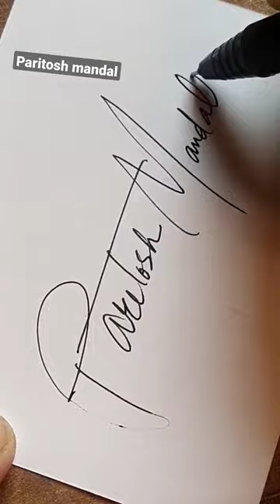paritosh mandal name signature ideas